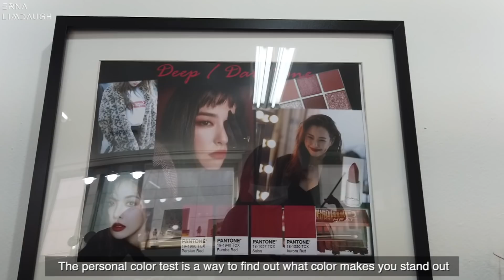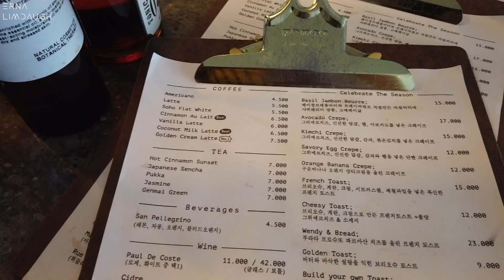OUR WEDDING PHOTOSHOOT 👰🏻‍♀️🤵🏻🤍 | Erna Limdaugh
𝗪𝗲 𝗮𝗿𝗲 𝗳𝗶𝗻𝗮𝗹𝗹𝘆 𝗠𝗔𝗥𝗥𝗜𝗘𝗗  👰🏻🤵🏻💗

So me and Hui had another wedding pictorial/ photoshoot with GO KOREA WEDDING this year to celebrate our relationship
Not only that, we also did the 𝐏𝐞𝐫𝐬𝐨𝐧𝐚𝐥 𝐂𝐨𝐥𝐨𝐫 𝐓𝐞𝐬𝐭 to find out what color makes us stand out based on our complexion and personality. Fyi the 𝐏𝐞𝐫𝐬𝐨𝐧𝐚𝐥 𝐂𝐨𝐥𝐨𝐫 𝐓𝐞𝐬𝐭 is very popular in Korea, a lot of celebrities, vloggers and youtubers also got it done
It helps you find out the shade that best harmonizes with your eye color, hair and skintone and then based on your personal color they will help you pick the dresses, accessories, makeup for the wedding photoshoot to make sure your best features are highlighted, and they can only be experienced in Seoul

Go Korea Wedding offers services for overseas customers who want to visit Korea for wedding tours, and even interpretation or translation services even if you don’t understand Korean at all

I hope you enjoy watching the process of our simple wedding photoshoot!🤍